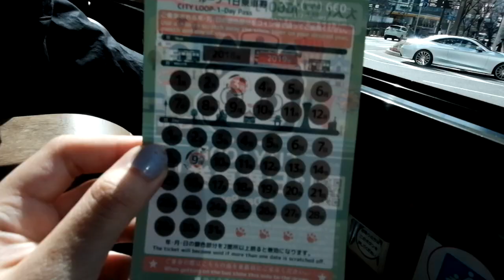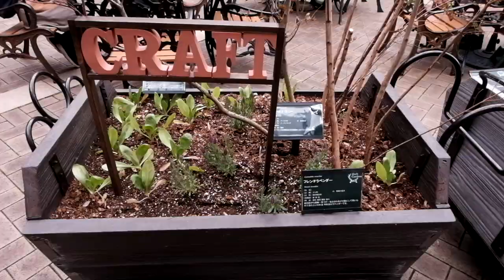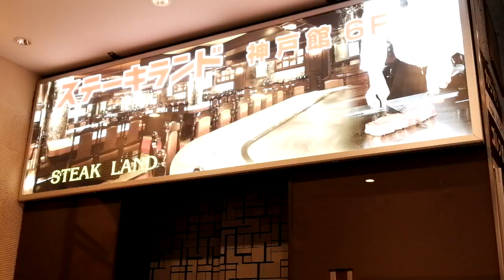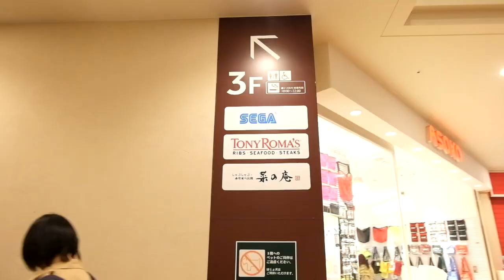Kobe ไม่ได้มีดีแค่เนื้อนะ!